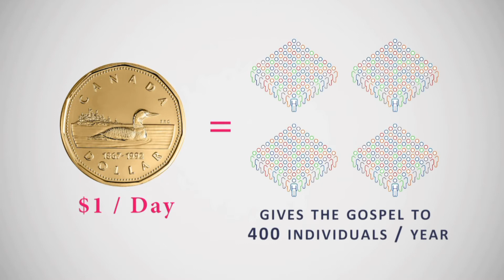He lights up the path for everyone